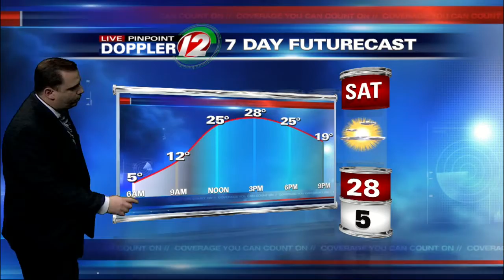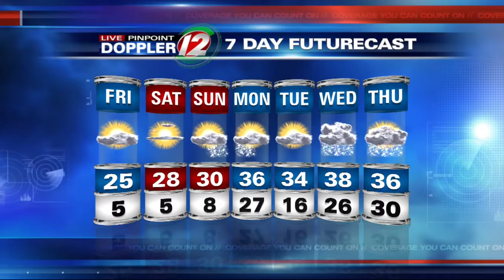Live Pinpoint Doppler 12 7Day Futurecast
T.J. Del Santo's Live Pinpoint Doppler 12 7Day Futurecast from 2/27/15.  Cold and Dry Next 2 Days